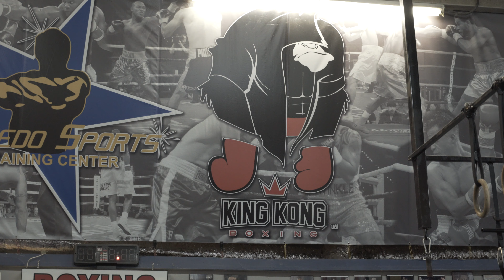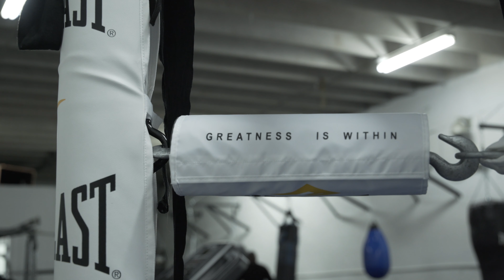Niko Valdes - The BabyLife - Season 1 | Episode 02